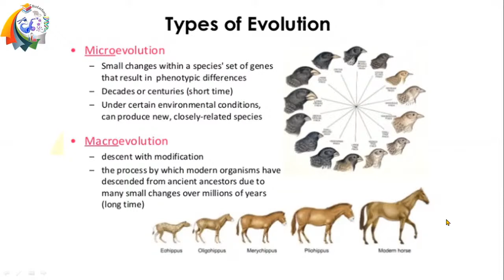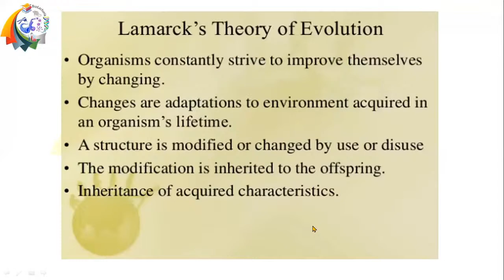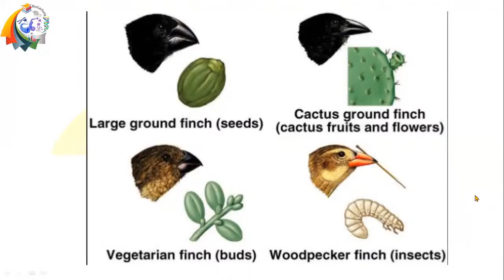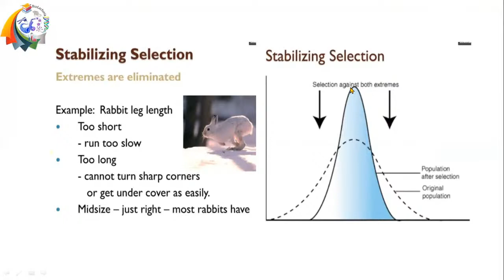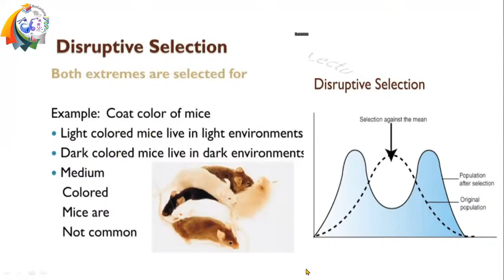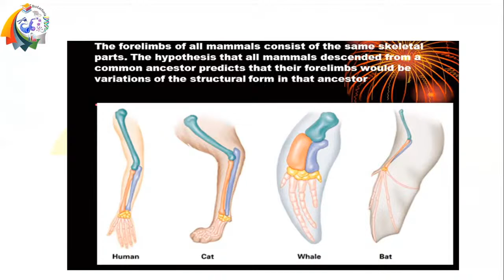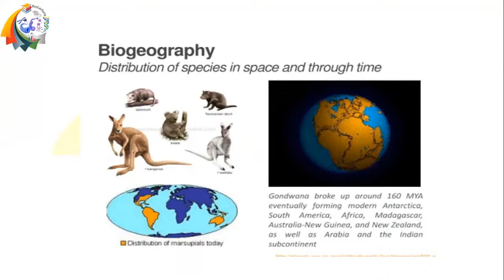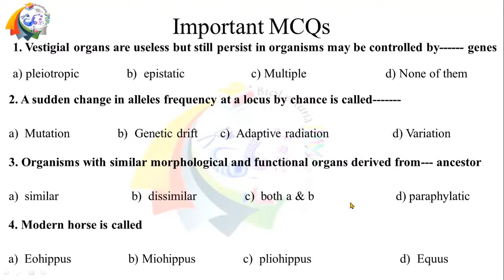Lecture 41 Paleontology and Evolution part 3